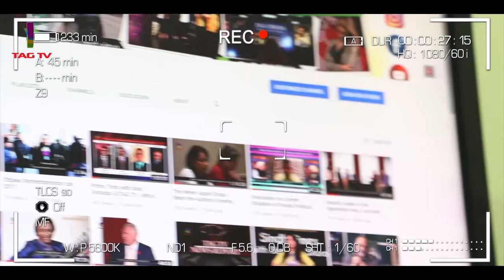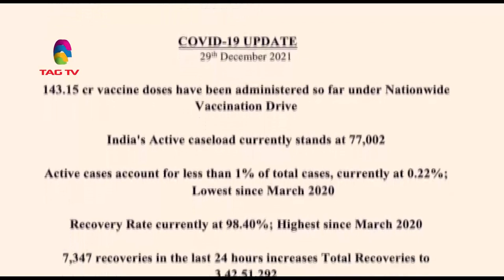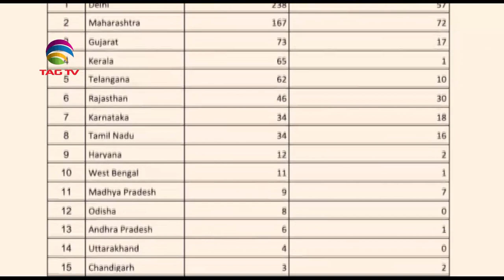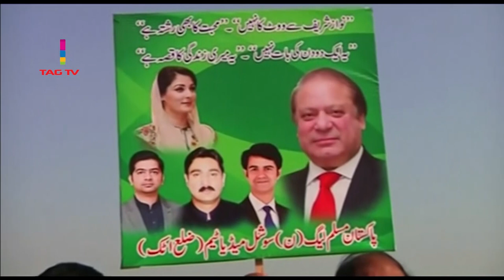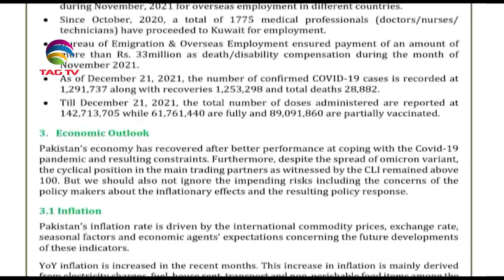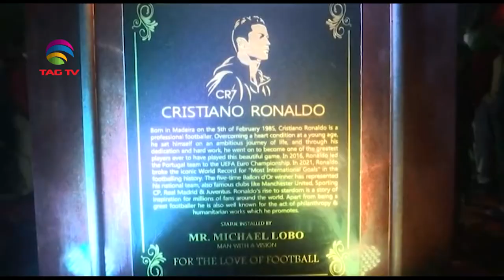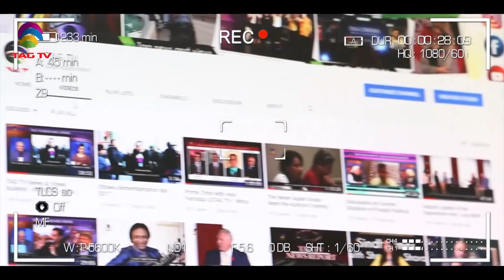781 Omicron cases in India, New Delhi tops with 238 cases I South Asia Newsline 29 Dec, 2021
781 Omicron cases in India, New Delhi tops with 238 cases I South Asia Newsline 29 Dec, 2021